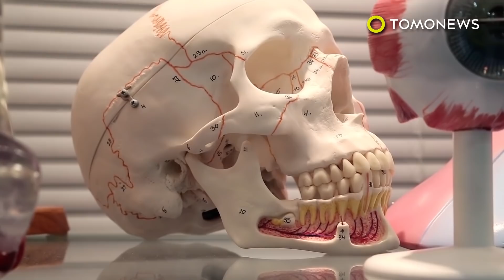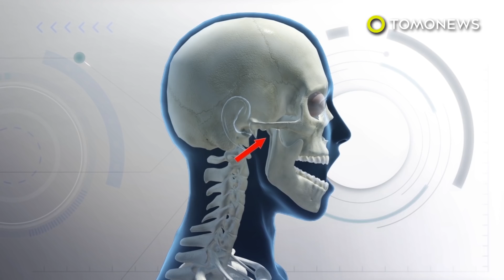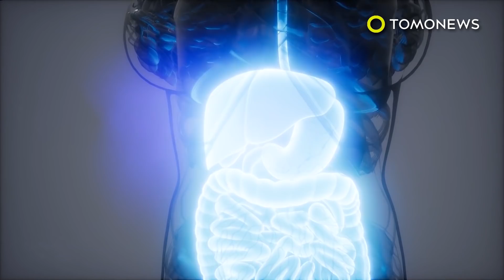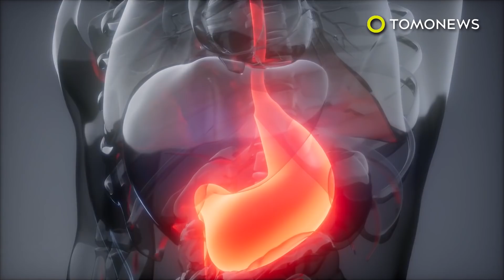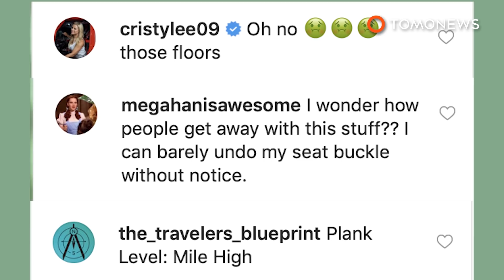Rahang wanita tidak bisa tertutup setelah menguap; monster air di sungai Yangtze- TomoNews Terbaru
Berita pertama:
CHINA — Mulut seorang wanita asal China terus menganga setelah ia menguap sehingga menyebabkan rahangnya mengalami dislokasi. Insiden aneh ini terjadi pada 1 September lalu di sebuah kereta cepat yang menuju Stasiun Kereta Guangzhou Selatan.

Berita kedua:
MALAYSIA — Seorang wanita Malaysia mengalami kesulitan bernafas setelah makan terlalu banyak makanan pedas. Wanita ini membagikan pengalamannya melalui Facebook.

Berita ketiga:
CHINA - Minggu lalu, intranet Cina dihebohkan oleh sebuah video tentang apa yang tampak seperti monster raksasa yang berenang di air sebening kristal Yangtze yang perkasa menjadi viral.

Berita keempat:
FILIPINA - Sebuah desa di Filipina menukar sampah plastik dengan beras gratis. Desa Bayanan berusaha melawan sampah plastik dengan memberikan penghuninya satu kilogram beras untuk setiap 2 kilogram sampah plastik yang mereka bawa.”

Berita kelima:
LANGIT - Cara tidur orang memang banyak yang aneh saat di pesawat, tetapi pilihan posisi tidur penumpang ini sangat anti mainstream.